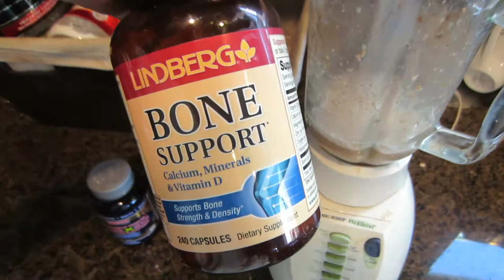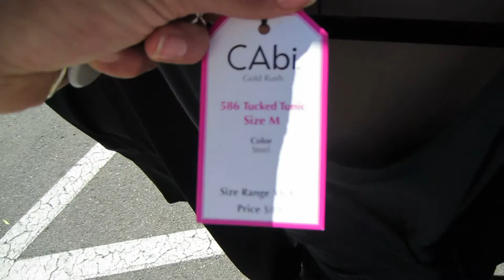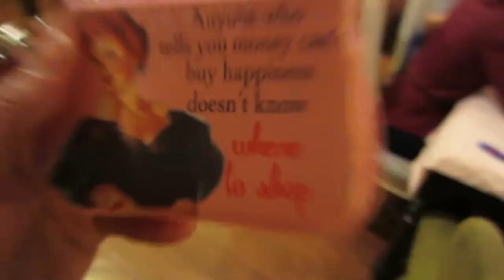TheBoudoirBodyChallenge Vlog #7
Hi guys!!! So I am back on my filming game for both my thrifting channel and my health, fitness and beauty channel which is this!! I am hoping to bring you along my next 12 weeks and share with you all that I am doing! Please let me know if you have any specific videos you would like for me to make!

My Trainer! You can check her out here!

My new Youtube Channel is up! Will be updating more health and fitness shenanigans soon!